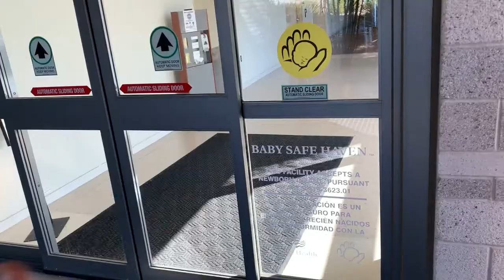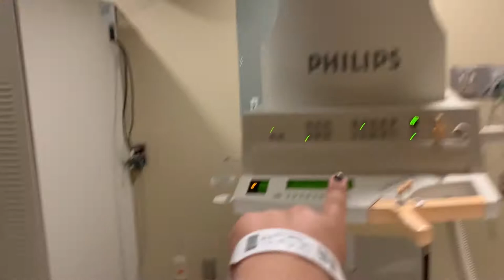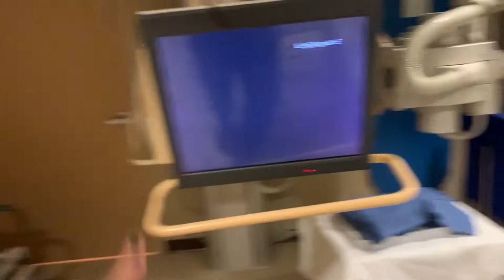I go to hell for six hours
not a lot to talk about, I showed up, got my labs in. now I wait, in the NEXT video there might be more news!!!